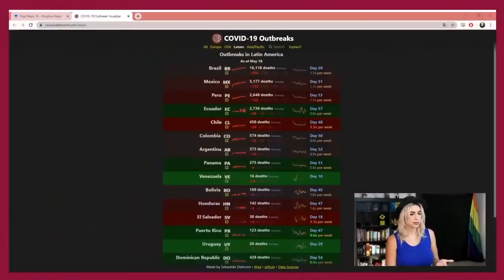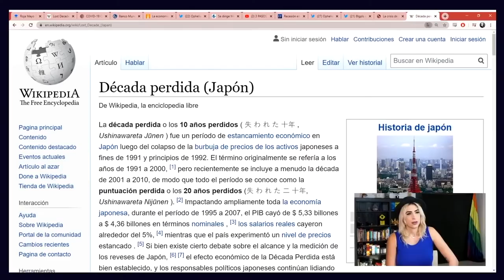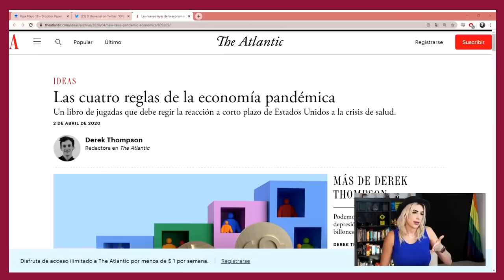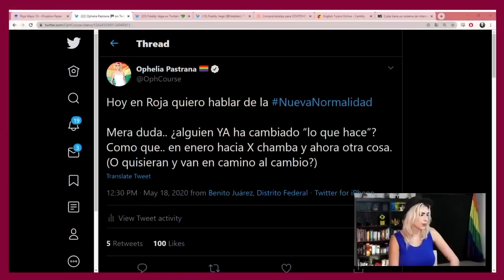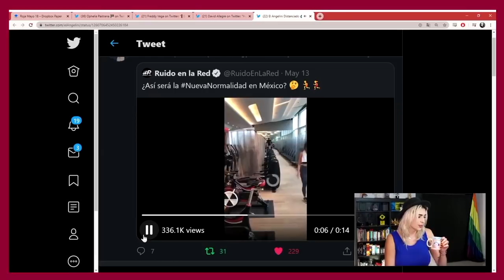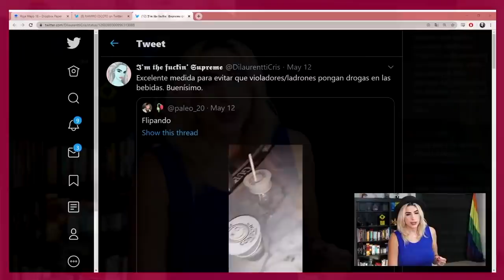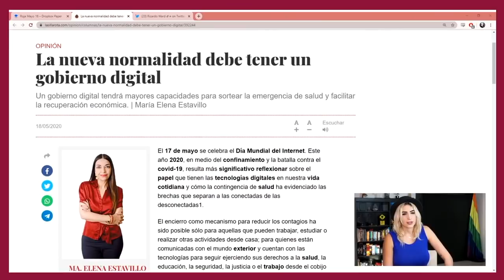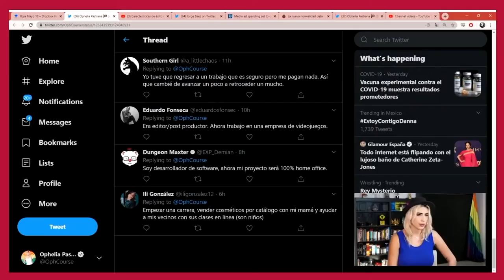Como tener trabajo durante y después de la cuarentena /Roja, En Vivo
Ya viene "el nuevo normal" .. ¿y eso qué significa? De todo. Muchas cosas van a cambiar y pues vale la pena irnos asomando por que hay y que no hay. De lo laboral pues.

00:00 Intro y Promoción Desvergonzada
13:35 Como tener trabajo durante y después de la cuarentena

¡Hablemos un rato!